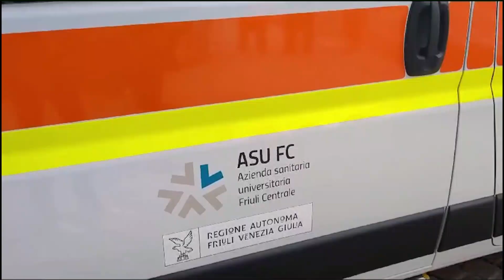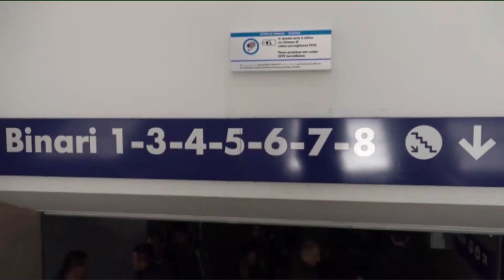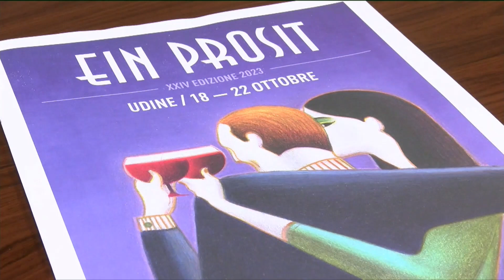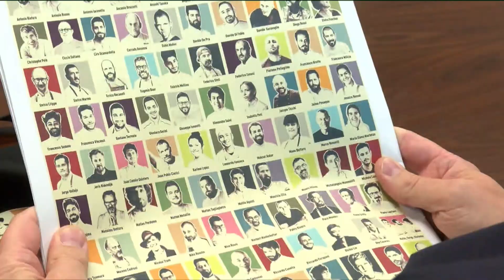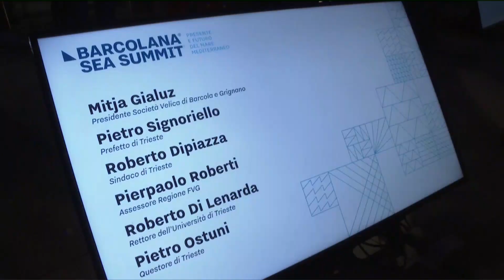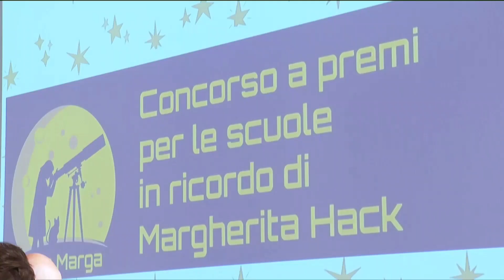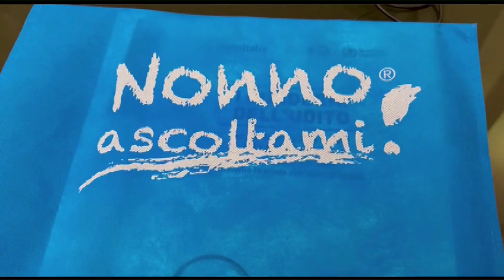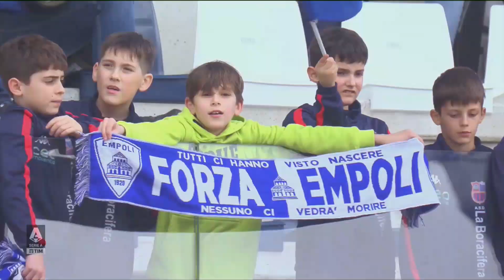TG 24 NEWS | 5 OTTOBRE 2023 | ORE 12